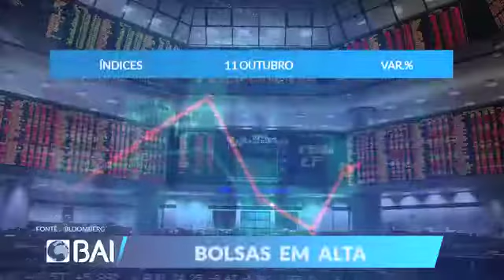Mercados ao Minto 11-10